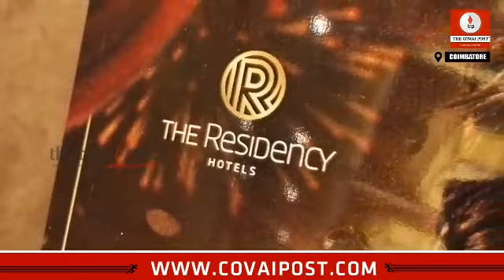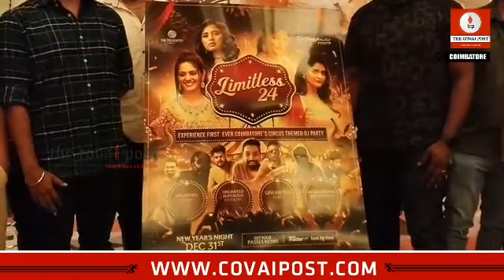வரும் புத்தாண்டு தினத்தில் திரையுலக நட்சத்திரங்களுடன் கொண்டாட்டம்